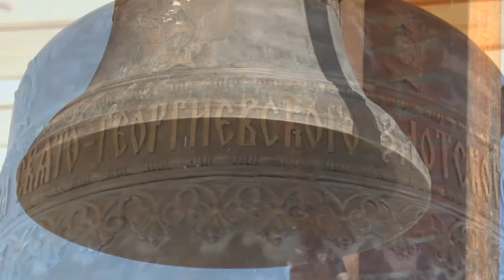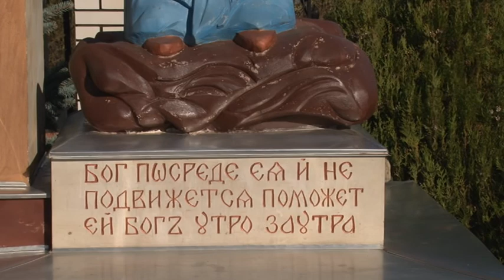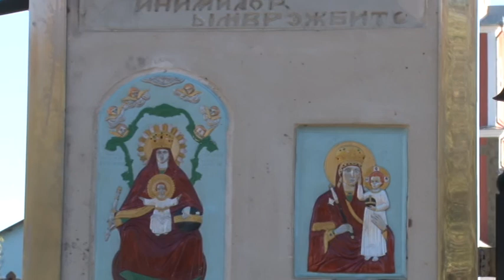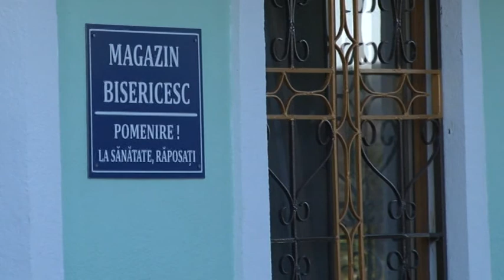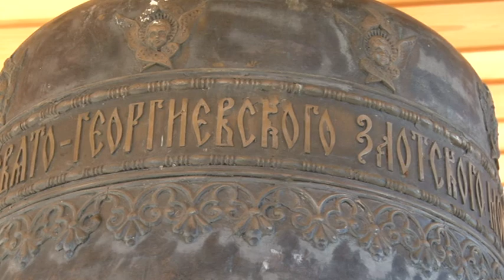Manastirea Sf Gheorghe Zloti Cimislia 2017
Manastirea Sf Gheorghe Zloti in miez de toamna 2017, Cimislia, interviu cu Arhimandrit Tobie, staretul manastirii.